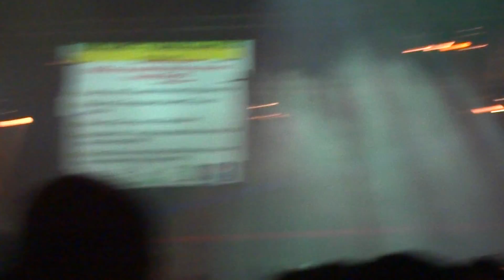We love the 90's - 04-02-2012 Ahoy Rotterdam